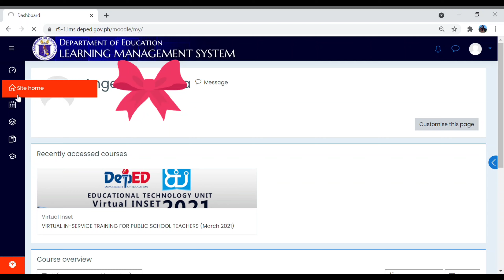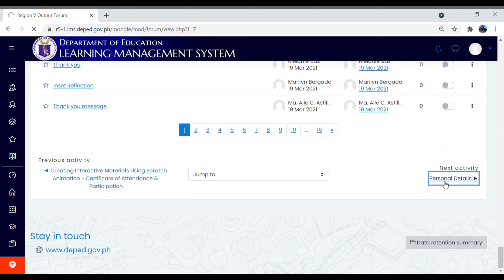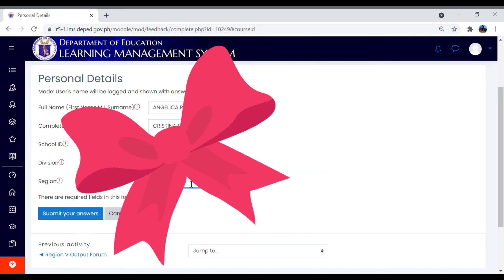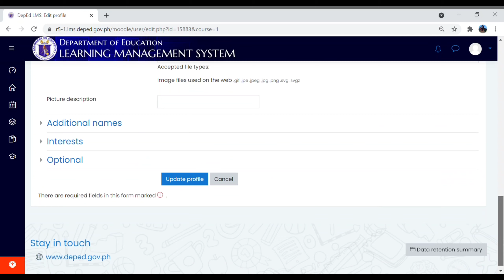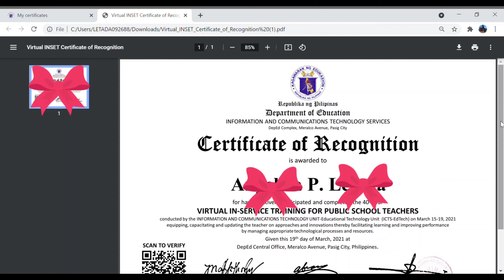HOW TO GET YOUR INSET 2021 CERTIFICATE OF RECOGNITION🏆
This video is made to guide and help teachers having difficulty in getting their INSET certificate of recognition. 👍 / L3t'z vLog